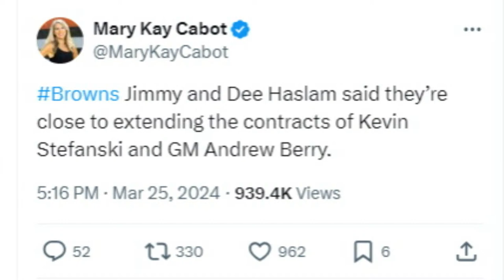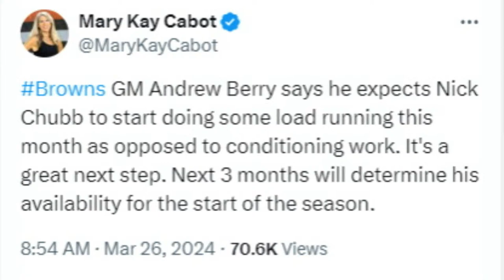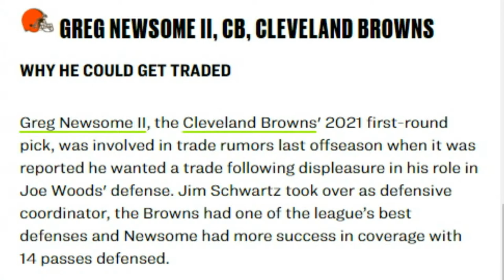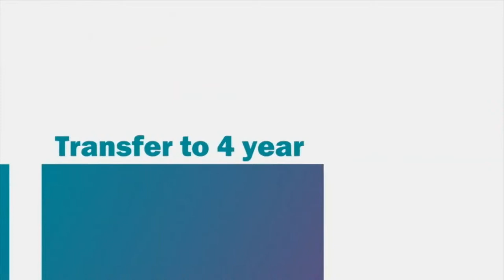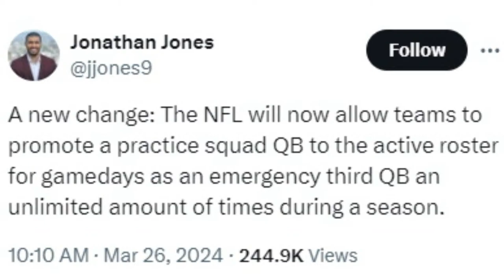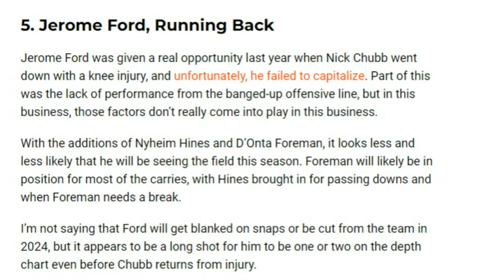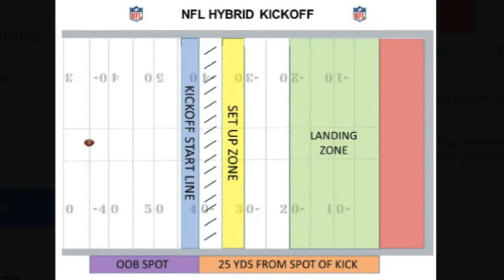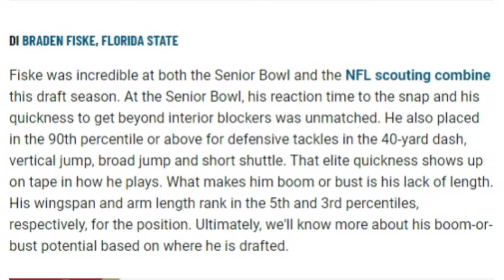Latest from NFL Owners Meetings, possible contract extensions & more - Sports4CLE 3/26/24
On today's show, Fred Greetham of The Orange and Brown Report and Casey Kinnamon of Dawg Pound Daily and The Barking Browns Podcast join to discuss the latest from the NFL Owners' Meetings, including the latest on a possible contract extension for Kevin Stefanski and Andrew Berry. We will also discuss expectations for Deshaun Watson after the team's offseason moves and if there are any other moves the Browns should make to improve the roster.